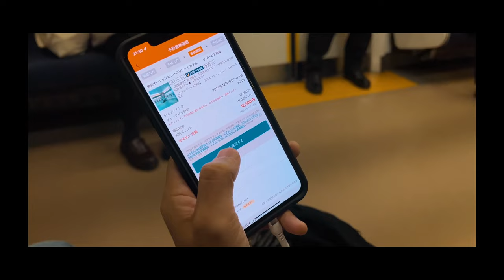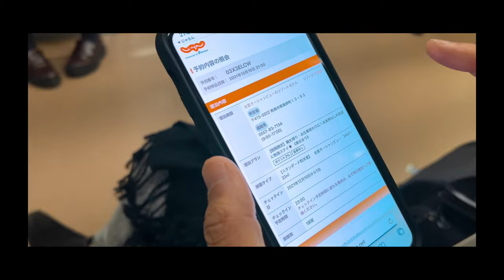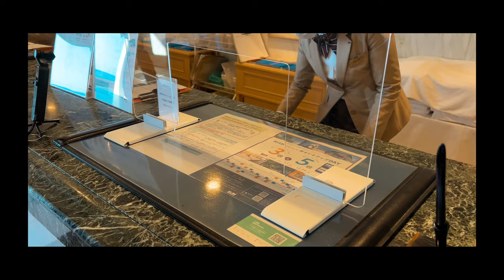【Vlog】最高な写真を求めすぎたらとんでもない目にあった。。。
僕のInstagramも概要欄の下にありますのでよければ覗いて行ってみてくださいね〜！

※全ての行いは安全を第一に撮っております。

よかったら他の動画も見てみてください！

【僕が知っているポートレートテクニック全てお話ししますパート２】

【編集を学びたい方におすすめの動画】

Masaki Ogawa
1994年日本生まれ海外育ち
某カメラ屋で働きカメラに触れ楽しさにハマり
現在はフリー関東中心に活動中

SNSもたくさん更新してますので覗いてみてください！